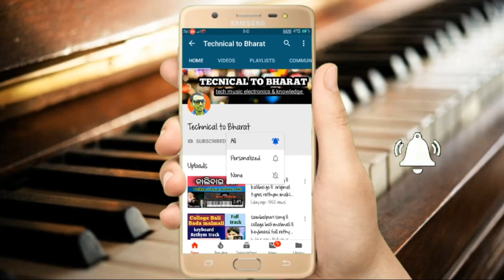Sambalpuri song ll prem piarati nai mane kichhi re phulmati ll piano tutorial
About-technical to bharat is a you tube channel,where you will find all piano notes 🎹 ,.